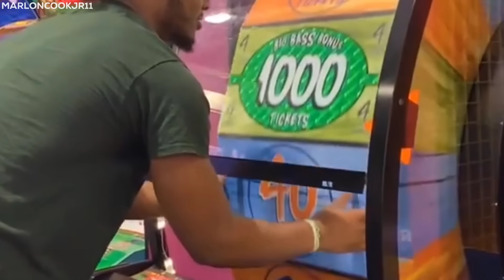999 IQ Moments...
Genius people who beat the system!